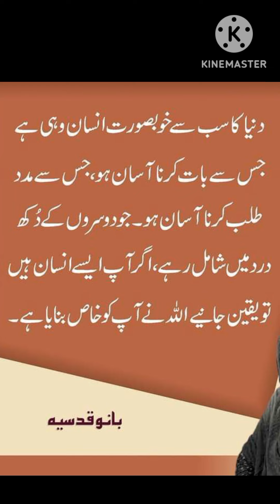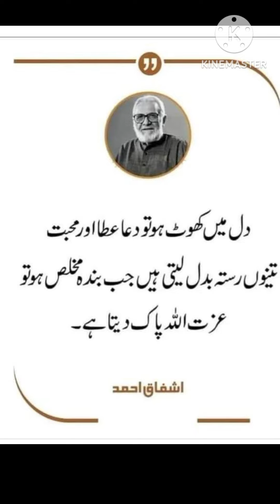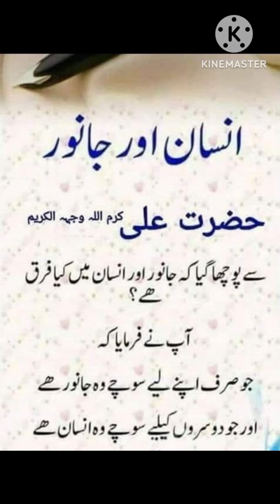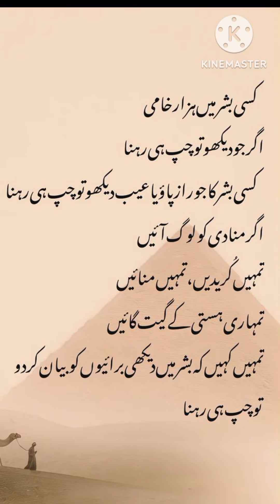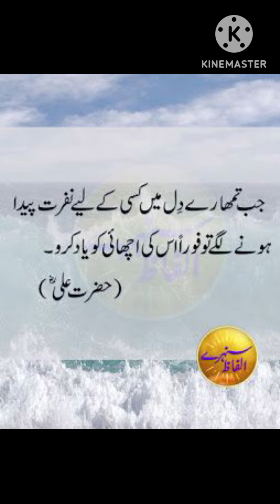Sunehri Pyari Batein Video . 14 | Golden Words | Aqwal E Zareen in Urdu Hindi